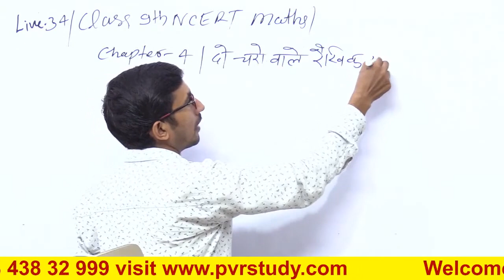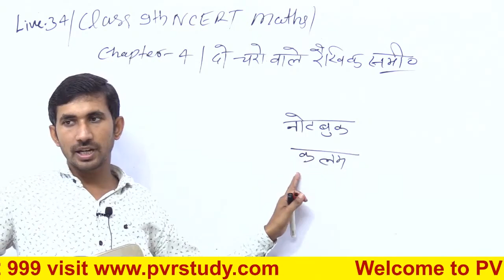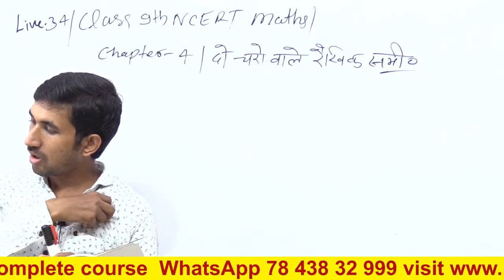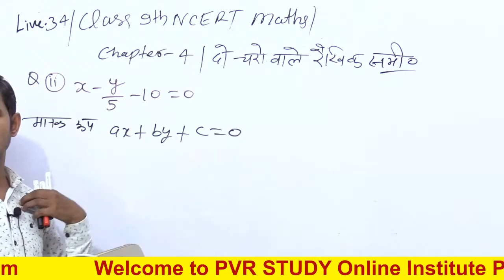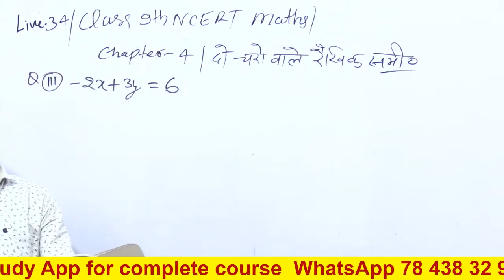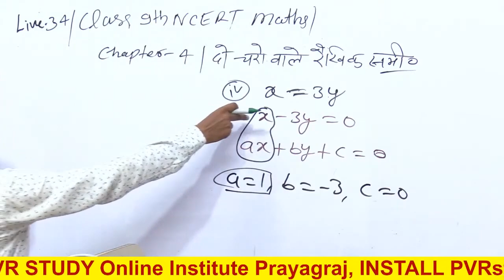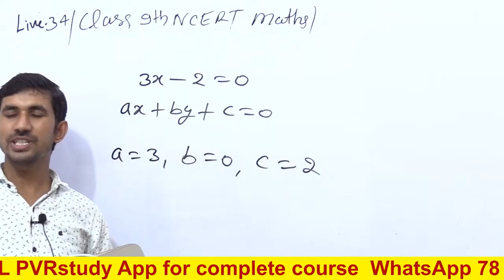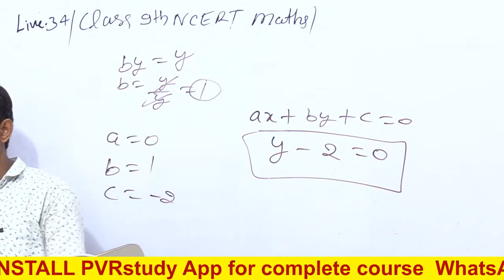कक्षा 9 की गणित Part 34